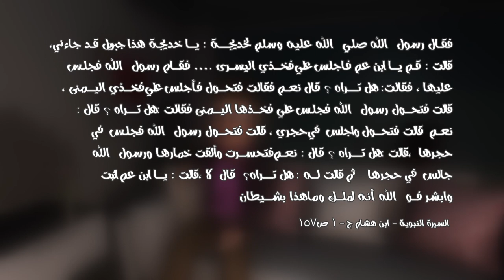81 وحي من الكافرين والشياطين